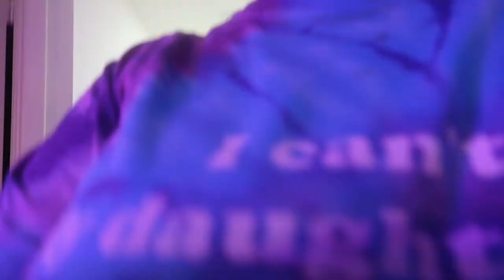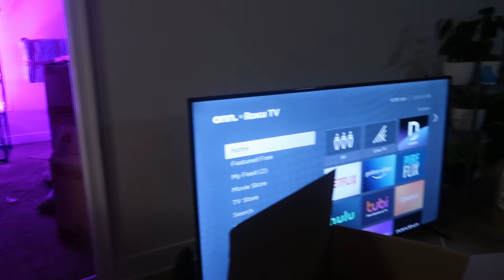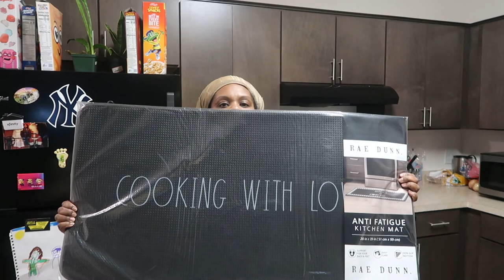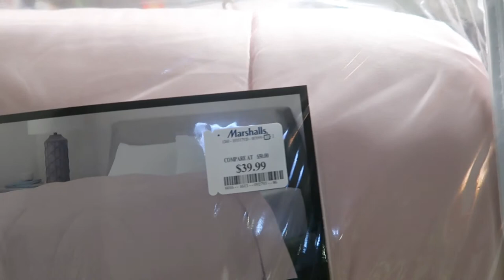MOVING DAY | MARSHALL'S HAUL | VLOG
Packing, moving, and a haul.